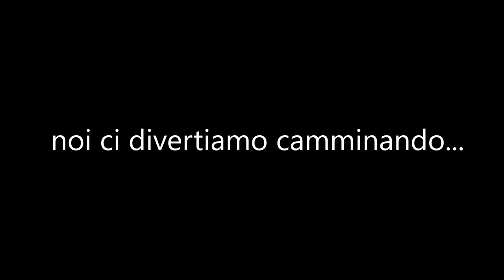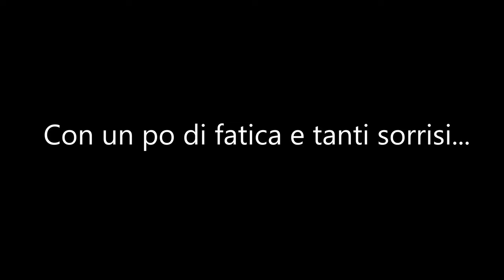OLTRE LA CAMMINATA... Trekking San Bartolo "Pesaro"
Trekking sul San Bartolo "PU" (PESARO)

Italiadimezzo

Natura Trekking Marche

Only GoPro